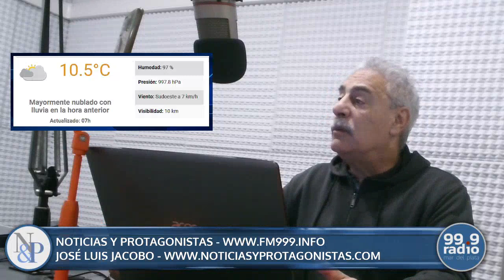COLUMNA NOTICIAS & PROTAGONISTAS 19-04-2023